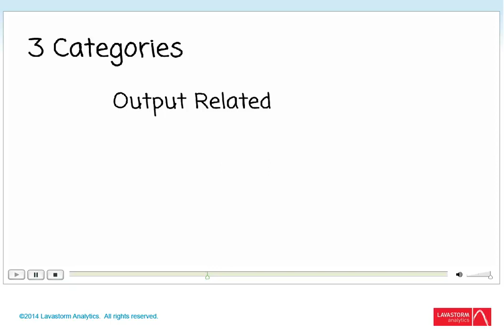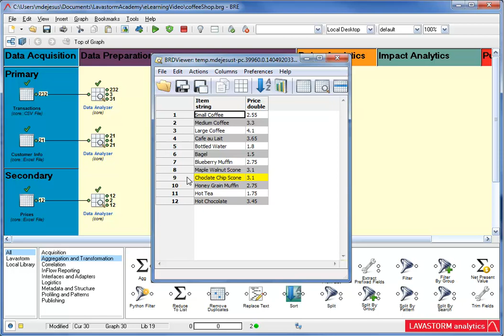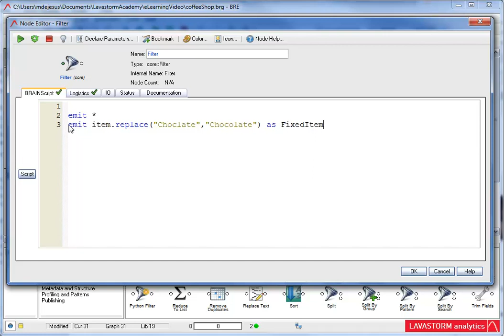Lavastorm BRAINscript Basics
- Introduction to some BRAINscript functions such as:
  - emit
  - override emit
  - rename
  - exclude
  - where

- Use the replace function to correct "Choclate" with "Chocolate" in a Filter node